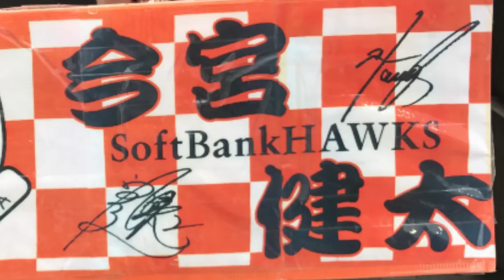第53回翔健会ラジオ（一心寺・今宮健太選手後援会事務局）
今宮健太選手後援会「翔健会」事務局の一心寺住職今宮がMCをさせて頂き、ゲストや選手本人を招いてここでしかできない話やここでしか見れない選手の姿、後援会の活動内容やその裏話、住職ならではの仏教の小話や豆知識、ホークスのお話などを話していくゆる～いネットラジオです